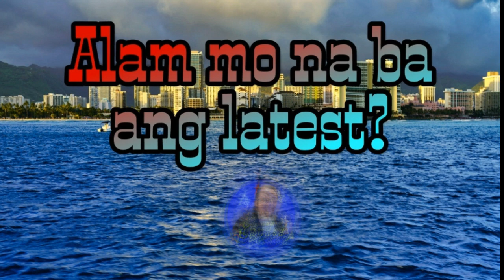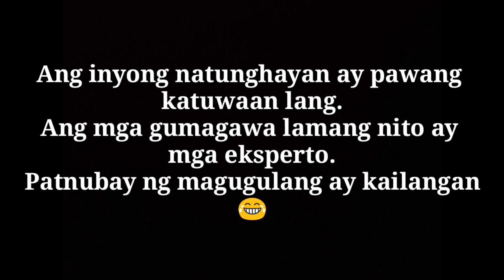Challenge 1 Kumain ng maasim ng walang reaksyon Challenge 2 Pitikin ang mani | VLOG 11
Katuwaan challenge accepted
Follow us at
FB Page - Alam mo na ba ang latest?